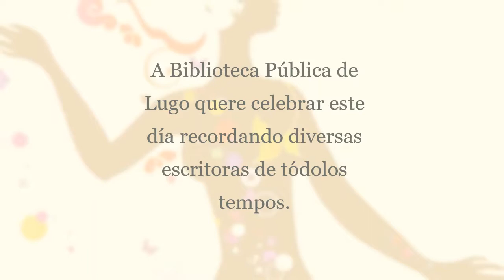Día Internacional das Escritoras 2018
Día das Escritoras 2018
15/10/2018
Percorido por diversas épocas a través de mulleres escritoras de todo mundo.